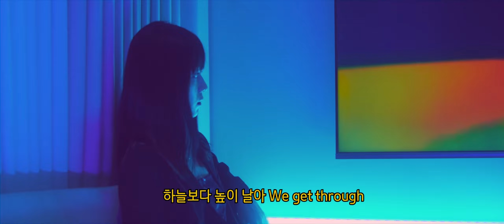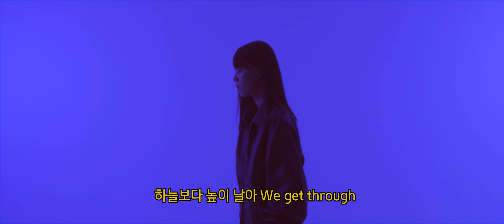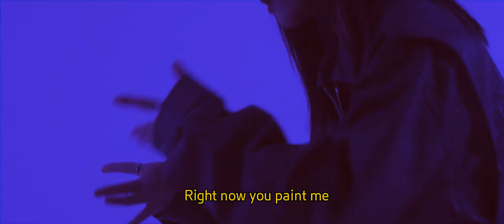홍주(HONNZU)-DRAMA MV 자막 버전(Lyrics video)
홍주(HONNZU)의 싱글 DRAMA 자막 뮤직비디오 입니다.
홍주의 음악은 아래 링크로 가시면 음원사이트에서 바로 만나실수 있습니다.